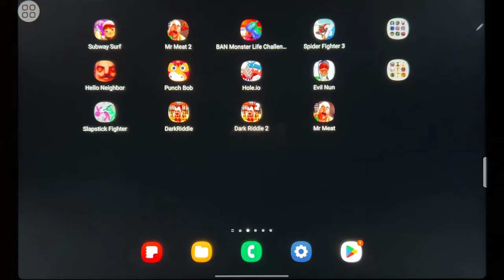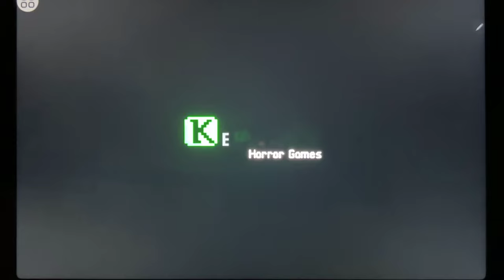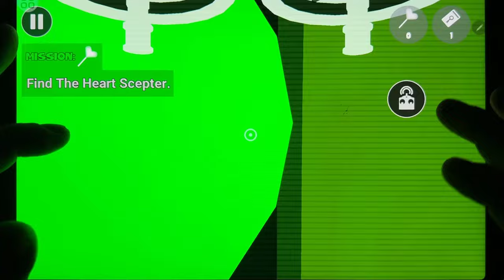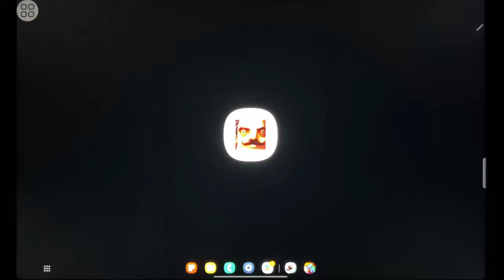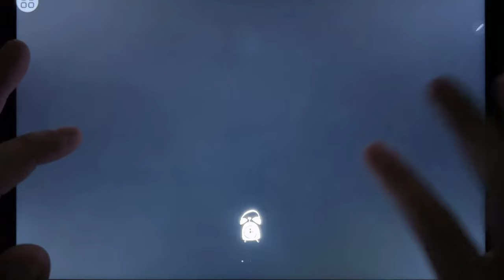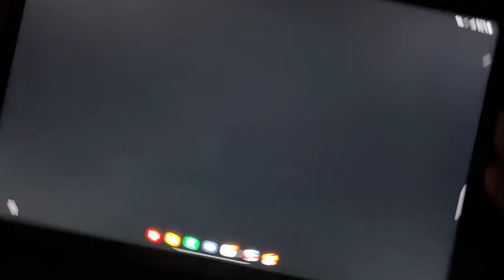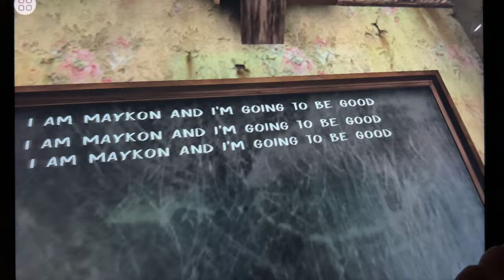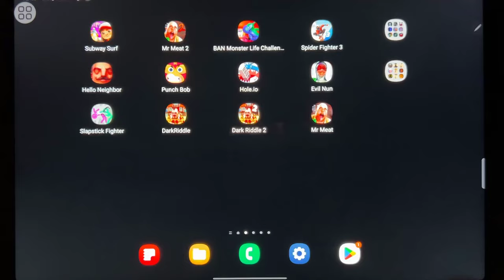Subway Surf, Mr Meat 2, Banban Challenge 4, Spider Fighter 3, Hello Neighbor, Punch Bob...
Subway Surf, Mr Meat 2, Banban Challenge 4, Spider Fighter 3, Hello Neighbor, Punch Bob, Hole.io, Evil Nun, Slapstick, Fighter, Dark Riddle, Dark Riddle 2, Mr Meat